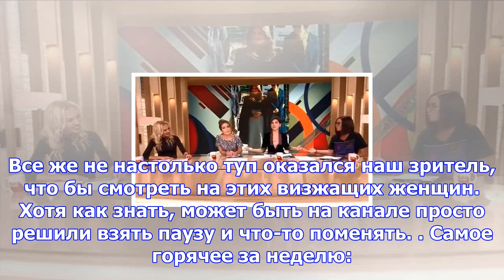Программа бабий бунт прекратила свое существование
0 Похоже, что карьера Ольги Бузовой на первом канале закончилась быстрее, чем можно было бы предполо...